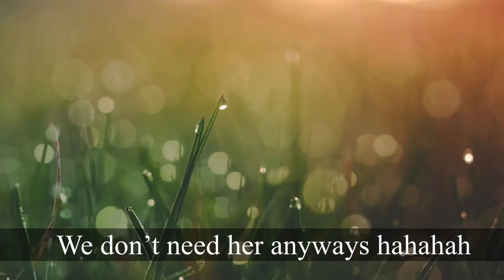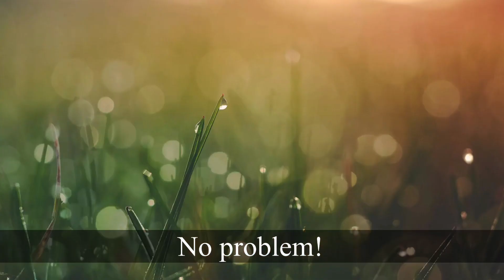Part 2! The famous singer🤩❤️